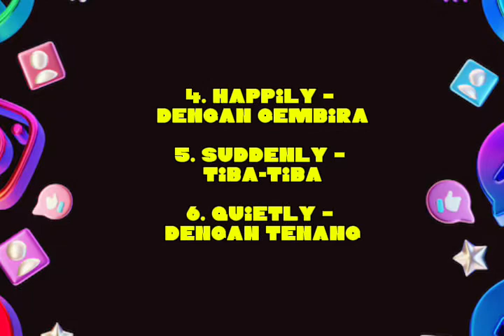Adverb ( kata keterangan )